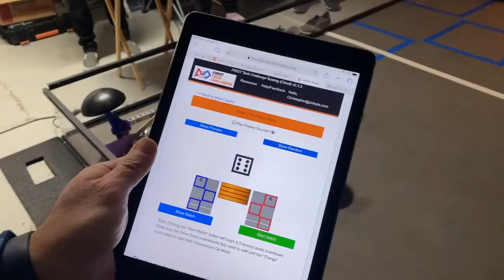10355 Project Peacock: Meet 1 Match 6